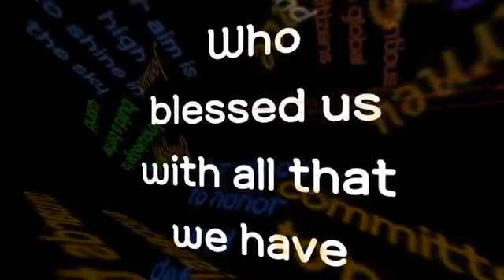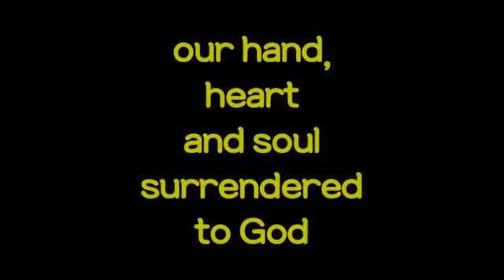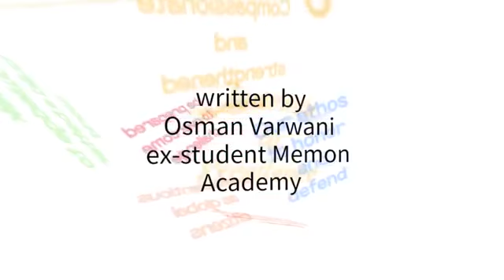Memon Academy Anthem